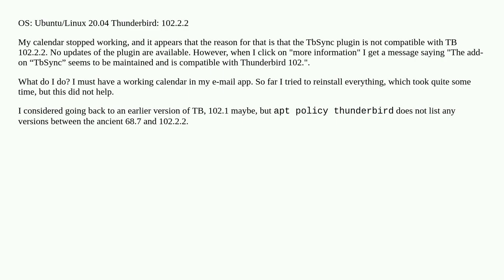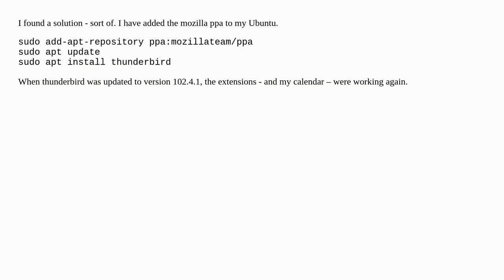Thunderbird TbSync plugin not compatible... but compatible?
A special thanks goes out to the community

  plugin thunderbird